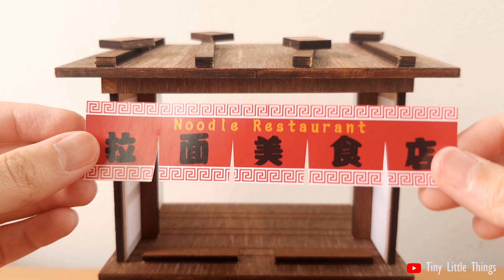DIY Miniature Chinese Noodles Stall (with Real Food)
These past few weeks had been quite busy for me. One of them is that I have moved to a new place! Still need time to get used to my new little art 'space' at home. Getting comfortable in it is quite important for my mood!

I decided to start with something relaxing and toned down i.e. this Chinese Noodles Stall. It looks like the kind of stall which people go to after working hard and they just want a simple honest bowl of noodles for supper. I guess this was what I was feeling at the time of assembly. I needed the winding down moment from all the hustle and bustle in life.

Hope you guys enjoy watching it as much as I did building it :)

XOXO
Christine